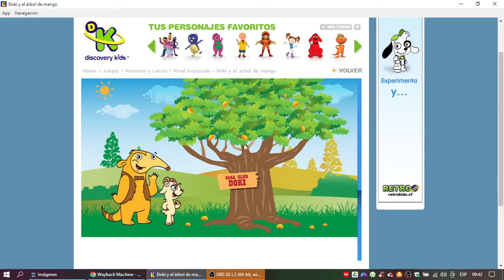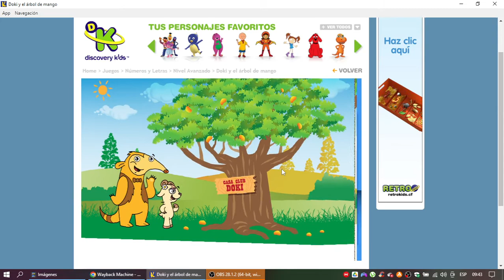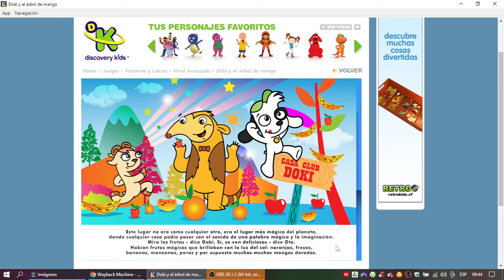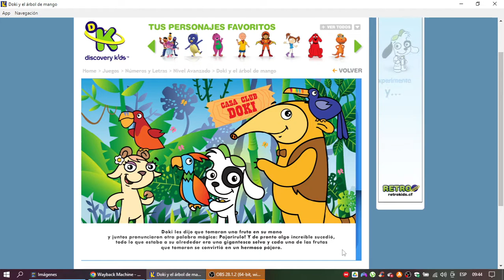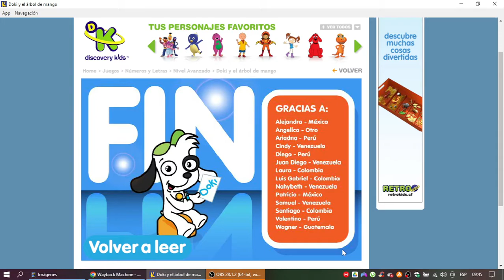Discovery Kids Juegos: Doki y El Árbol de Mango